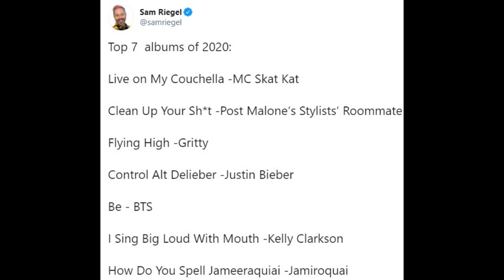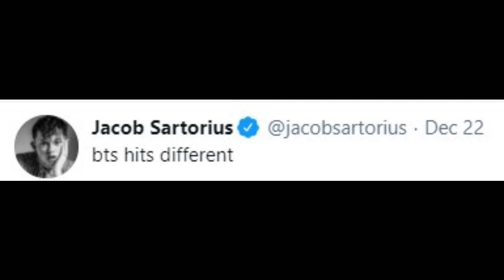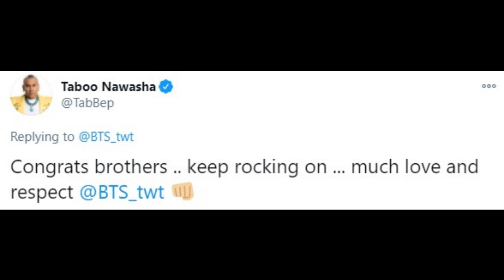BTS mentioned 60 | Merry Christmas everyone!!! Enjoy!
BTS mentioned by public figures